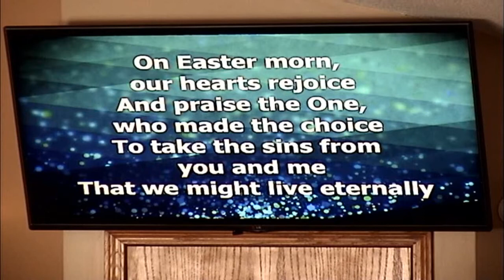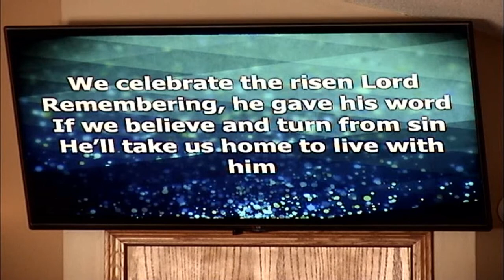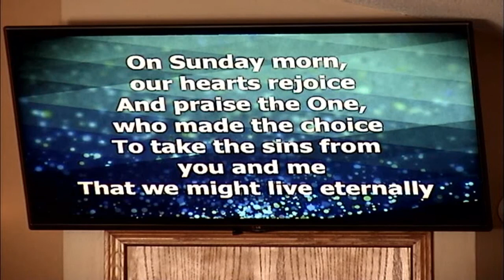That We Might Live - Brock and Merry Jo Smith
That We Might Live by Brock and Merry Jo Smith